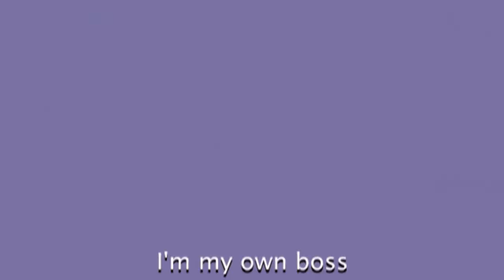Rap Battle: Hades vs The Devil (Disney vs Studio MDHR) | (Prod. By Ihaksi Beats)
Let's make a deal... dunno where I was going with that but anyways today we got Hades from Disney's Hercules, quite a different iteration from your good ole Mythological Hades that was used against Osiris in the fantastical sub series: Mythological Melodies! Against Old Scratch himself The Devil from Cuphead! Both of these dastardly foes are smooth talkin', wheelin' dealin', sonuva guns with a quick wit and a knack for soul manipulating situations designed with poor shmucks like you and me in mind. Hope you all enjoy this battle was difficult to finish but was overall fun to write!